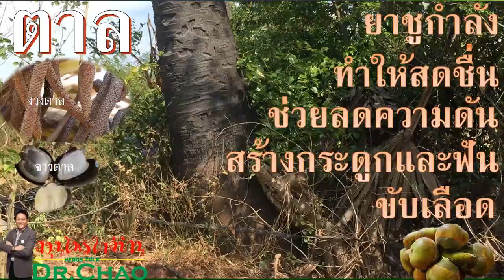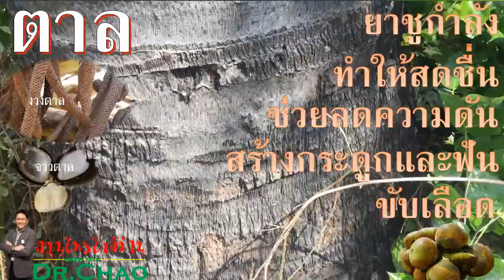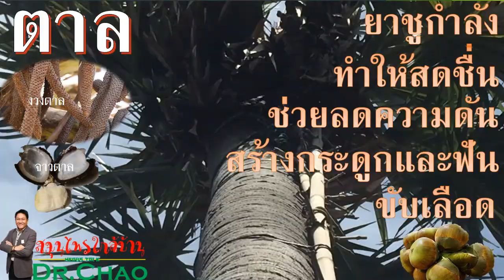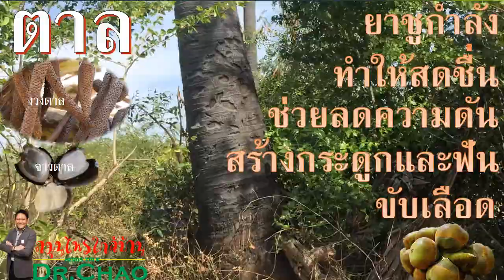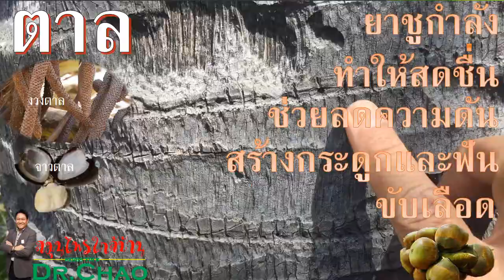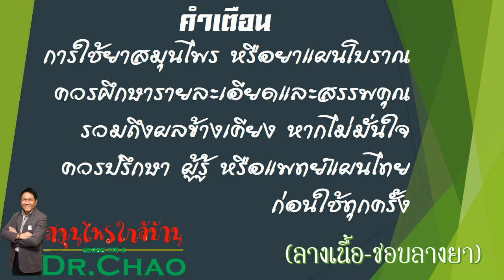ตาล เป็นยาชูกำลัง บำรุงกระดูกและฟัน : สมุนไพร ใกล้บ้าน โดยอาจารย์เช้า(ดร.ตรีรัช ภูคชสารศีล)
สรรพคุณของตาล
สำหรับบางคนใช้เป็นยาชูกำลัง (รากต้มกับน้ำดื่ม)
ช่วยทำให้สดชื่น จิตใจแจ่มใสเบิกบาน ด้วยการใช้รากนำมาต้มกับน้ำดื่ม (ราก)หรือจะใช้งวงตาลหรือช่อตาลก็ได้
จาวตาลมีฟอสฟอรัสสูง จึงช่วยเสริมสร้างกระดูกและฟันให้แข็งแรงได้ (จาวตาล)[9]
ช่วยแก้ไข้ ด้วยการใช้รากนำมาต้มกับน้ำดื่ม (ราก)ส่วนรากที่งอกอยู่เหนือดิน (ตาลแขวน) มีรสหวานเย็นปนฝาดเล็กน้อย ใช้เป็นยาแก้ไข้ที่มีพิษร้อน
รากนำมาต้มกับน้ำดื่ม แก้อาการร้อนใน กระหายน้ำ (ราก)
กาบหรือก้านใบสดนำมาอังไฟบีบเอาแต่น้ำใช้อมรักษาอาการปากเปื่อยได้ (กาบใบ, ก้านใบสด)
ช่วยแก้ต่อมทอนซิลอักเสบ (รากต้มกับน้ำ)
ใบนำมาคั่วให้เหลืองแล้วนำมาบดจนเป็นผง ใช้สูบหรือเป่าช่วยลดความดันโลหิต (ใบ)
ช่วยขับเลือด (รากต้มกับน้ำดื่ม)
ช่วยแก้ตานขโมยในเด็ก (งวงตาลหรือช่อตาล, ราก)
กาบหรือก้านใบสดนำมาอังไฟแล้วบีบเอาน้ำมากินแก้อาการท้องเสีย ท้องร่วงได้ (กาบใบ, ก้านใบสด)
รากตาลหรืองวงตาลนำมาต้มกับน้ำดื่ม ช่วยขับพยาธิได้ (งวงตาล, ราก)
ใช้รากหรืองวงตาลนำมาต้มกับน้ำดื่มแก้พิษตานซางได้ (งวงตาล, ราก) หรือจะใช้รากที่งอกอยู่เหนือดินที่เรียกว่า "ตาลแขวน" ก็แก้พิษซางตานได้ดีเช่นกัน (ตาลแขวน)
ใบตาลช่วยแก้อาการกระสับกระส่ายของสตรีหลังคลอดบุตร (ใบ)
เปลือกตาลหรือส่วนที่เป็นกะลามีการนำไปใช้เป็นส่วนประกอบของยาแก้อาการท้องอืด ท้องเฟ้อ และช่วยลดกรดในกระเพาะอาหาร (เปลือกตาลหรือกะลา) ส่วนช่อดอกตัวผู้ยังมีการนำมาใช้เป็นส่วนผสมเพื่อต้มเป็นยาบำรุงกำลังอีกด้วย (ช่อดอกตัวผู้)
Utube        : อาจารย์เช้า Channel หรือ ดร.ตรีรัช